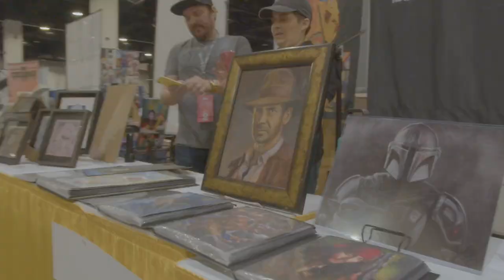Motif Visits RI Comic-Con 2022 - Interviews with: Johnny Martino & Gianni Russo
Motif Magazine visited the 2022 Rhode Island Comic Con and had a chance to talk with actors Johnny Martion & Gianni Russo, famous for their roles in the iconic mobster film, The Godfather. We quickly spoke with them a little about their experience working on the project, their time in Rhode Island, and more.